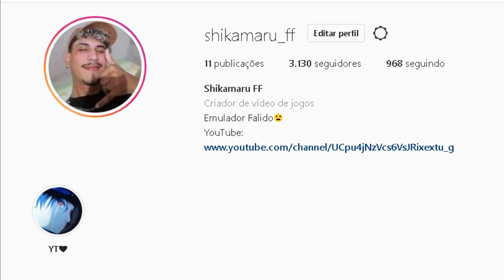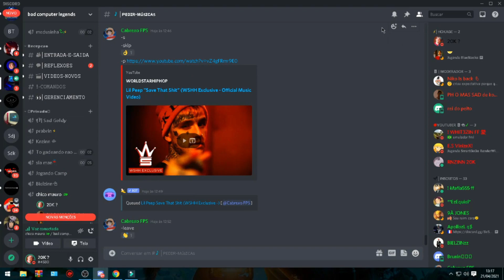Jatin 🚀 Tela Esticada - Smart Gaga 3.1 🎯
Tenha Fé em Deus!...

Shikamaru FF
Pro player do Smart gaga
Smart gaga
Highlights free fire
Tela esticada 1024x768 (testando)

Computador : AMD A8-7600 Radeon R7, 8gb ram, AMD radeon R7 series/HD 9000 2gb

Musica usada no video: Mateca - JATIN